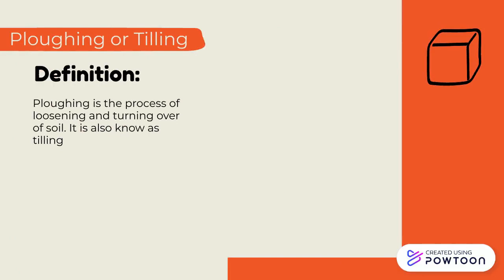Ploughing and tilling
Ploughing or Tilling
Use of Ploughshare, Hoe and Cultivator